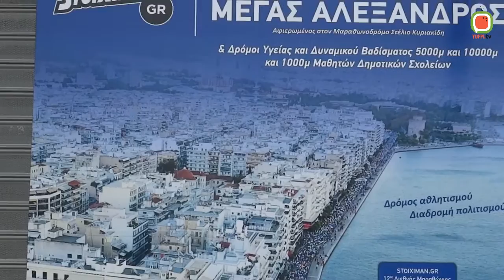Συνέντευξη με έναν Υπεραθλητή ft. Γιάννης Κουρκουρίκης (Episode 9 - Season 2)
Ο Ολυμπιονίκης, γυμναστής, μαραθωνοδρόμος ή αλλιώς ελβετικός σουγιάς κύριος Γιάννης Κουρκουρίκης μας κάνει την τιμή να είναι στο The After School Show και το YuppiTV!
Μας δίνει συμβουλές και μαθήματα παιδείας περί αθλητισμού.